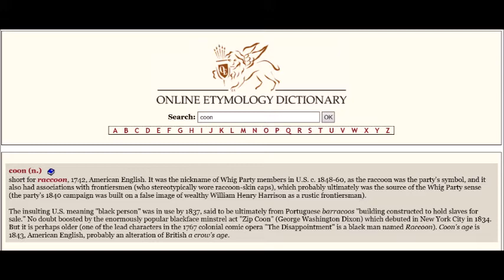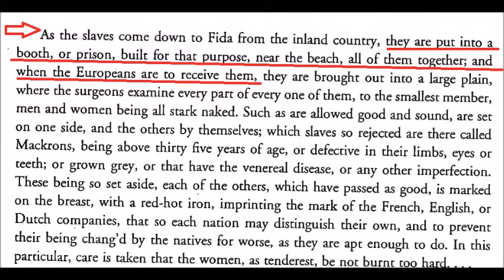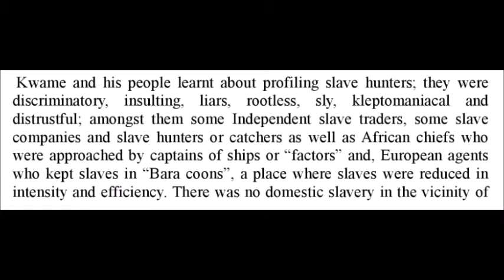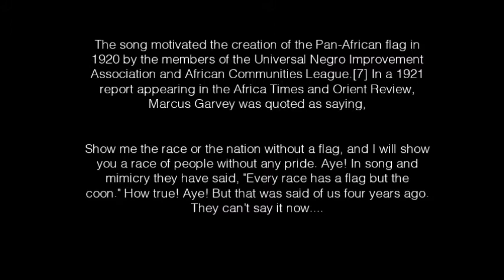LEV PROJECT | Coon History Day Not-So- Fun Facts (From Africa to America) EP # 35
In the spirit of 'black' History month I wanted to share this bit of information I learned on the origins of the word coon. In recent times especially via social media I hear it a lot but never really understood where it started. Well if you have been wondering your in for a treat. Today I share some Coon History Facts.

Listen to some pop hits from back in the 1900's
All Coons Look Alike to ME

Every Race Has A Flag But A Coon